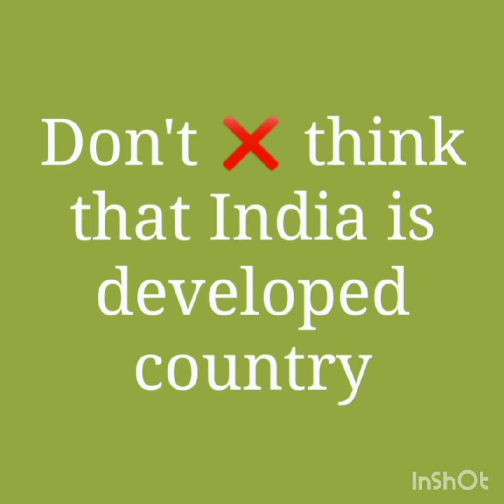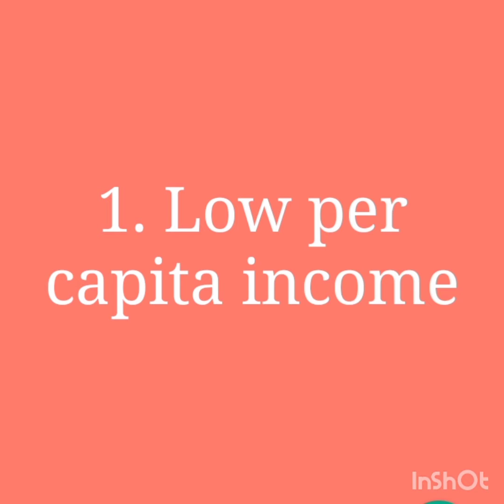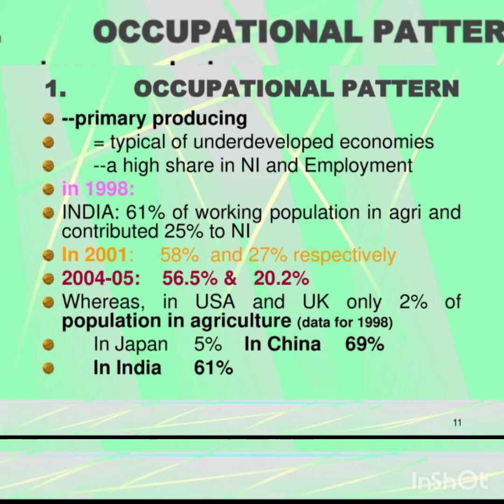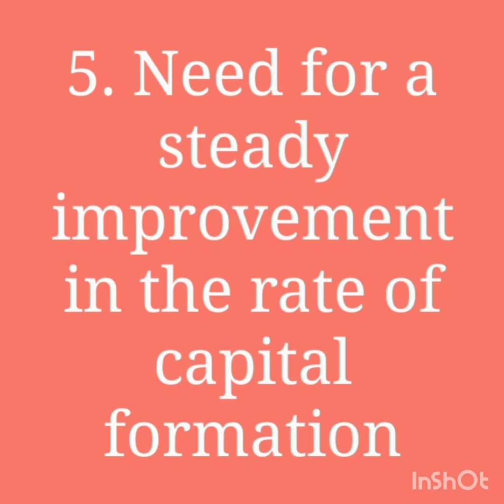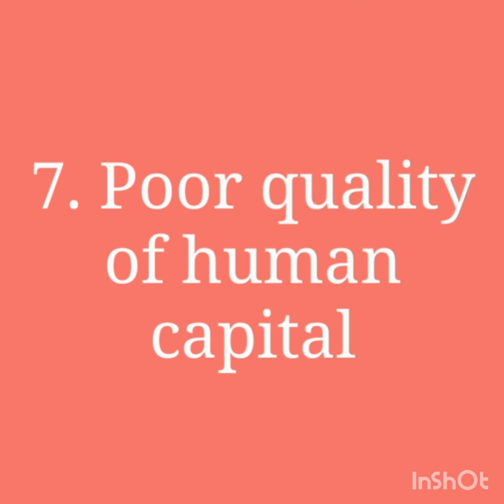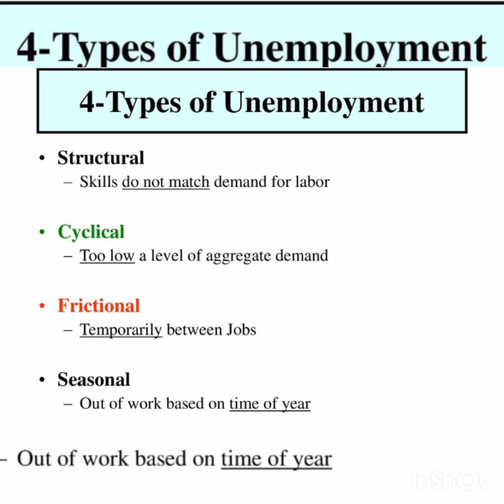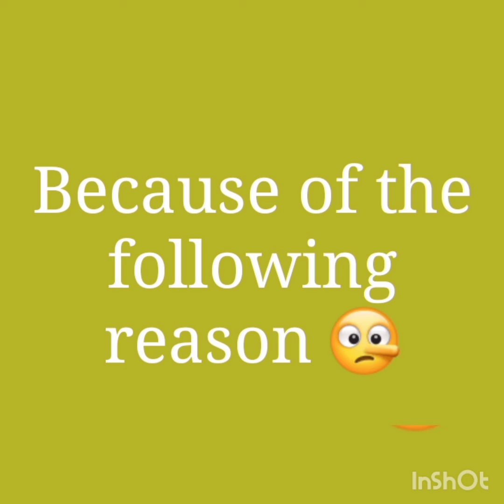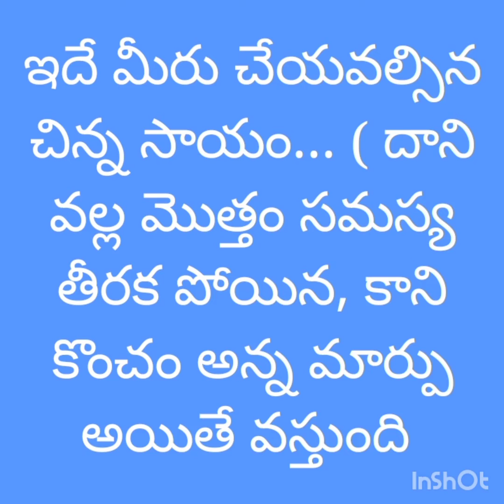Why India is not developed | Why India still developing Country | Is India developed country or not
This video aims to get awareness among public about the real problems still existing in India.. Google just shows the content which someone uploaded.. hit this video shows the real situations happening in our around places